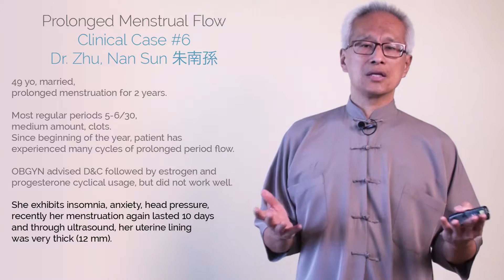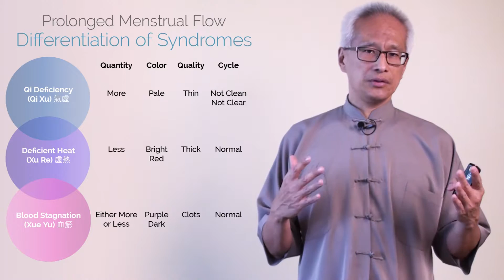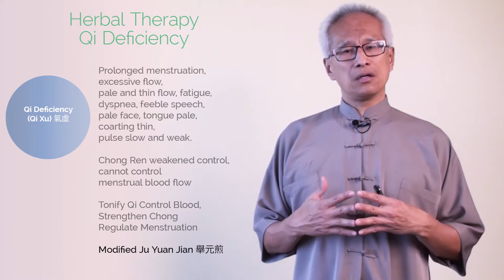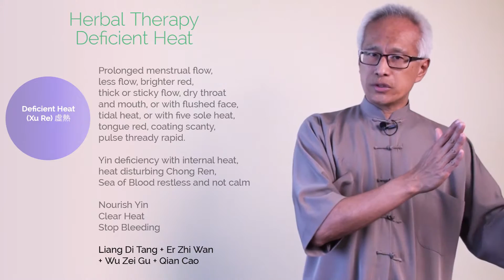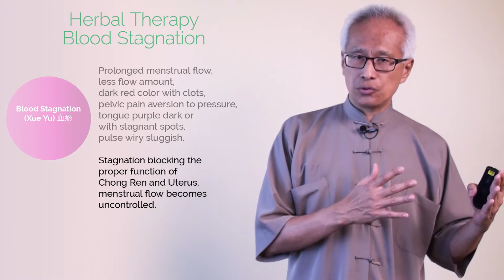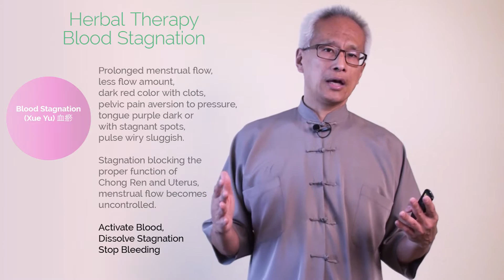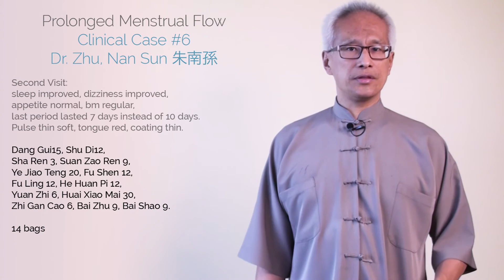Prolonged Menstrual Flow | Acupuncture CEU Online | Dr. Daoshing Ni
A one hour Video CEU Course. CAB and NCAOM Approved.

Course description:
This class addresses prolonged menstrual flow, which is defined as up to 14 days of menstrual flow while the cycle remains normal. Possible underlying conditions include corpus luteum dysfunction, ovulatory dysfunction, and more. Etiology, diagnosis, and treatment strategies are discussed.

On completion of this class, the participant will:
• Learn the diagnosis and differentiation of syndromes in Prolonged Menstrual Flow.
• Learn the treatment principles that apply to Prolonged Menstrual Flow.
• Learn the herbal treatment protocol to address Prolonged Menstrual Flow.

With: Dr. Daoshing Ni, Yo San University chair of Doctoral program in Women’s Health and Reproductive Medicine